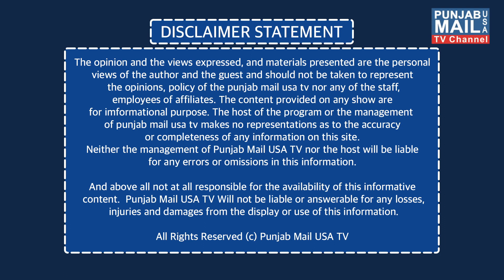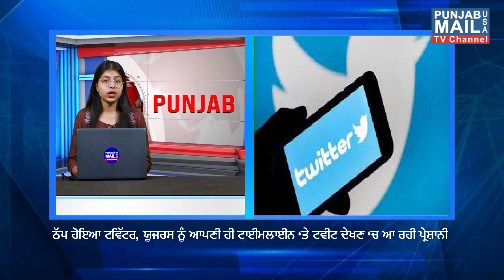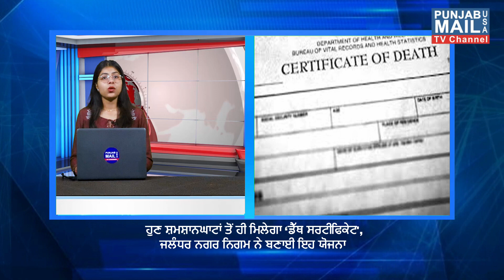NEWS UPDATES | Punjab Mail USA TV Channel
App: Punjab Mail USA (24/7 Live TV)